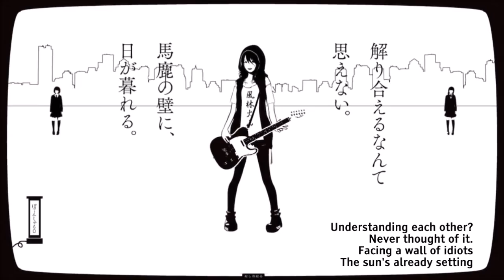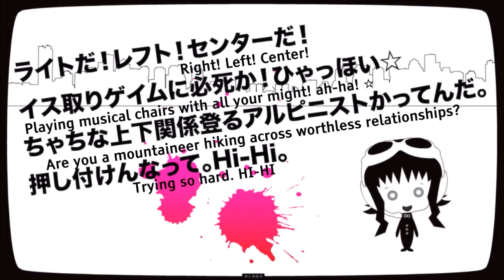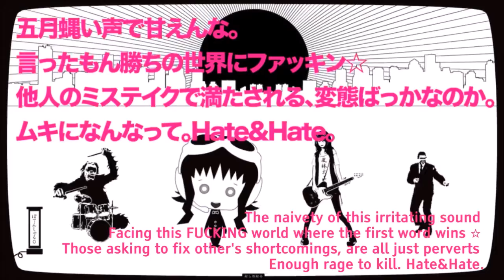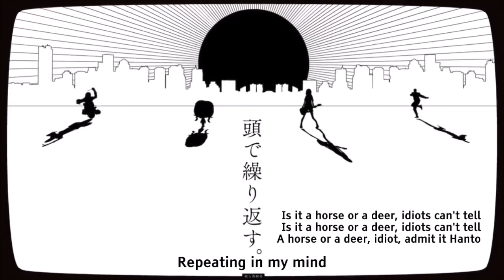【鏡音リン・レン】夕暮れジェットソン【VOCALOIDカバー】 (+VSQx)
rin act1 cant rap. i tried my best but consonants are hard.